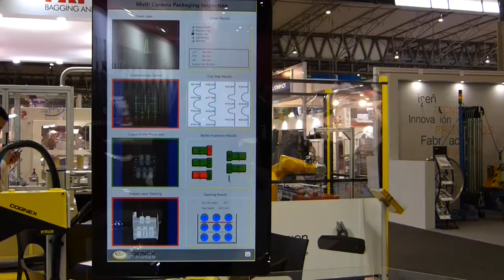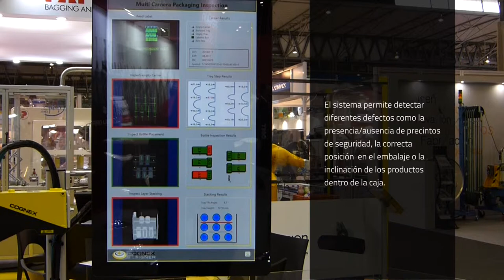Estación multicámara para inspección de packaging.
La estación multicámara para inspección de packaging está integrada por una cámara CIC,  el controlador VC5, el perfilador 3D DS1000 de Cognex y el entorno de desarrollo Cognex  Designer.